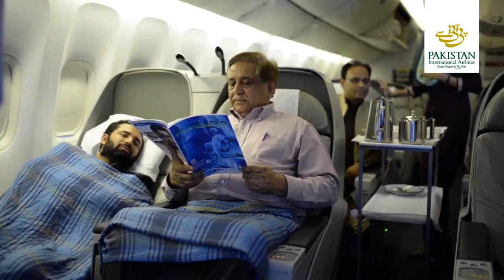When you fly PIA, you fly your own airline!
When you fly PIA, you fly your own airline! This independence day, let's pay ode to the greatest nation of all; our one and only home Pakistan and its proud national flag carrier PIA.

Voice Over Credits: Mazhar Nisar